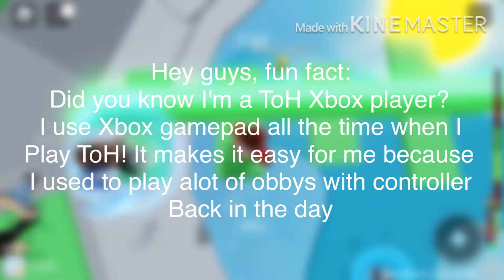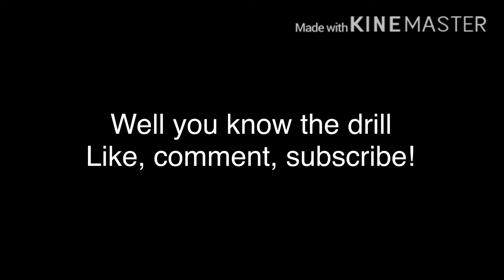So I beat tower of hell on keyboard/mouse (PC)...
roblox song,
roblox piggy,
roblox adopt me,
roblox bloxburg,
roblox vr,
roblox memes,
roblox skyblock,
roblox arsenal,
roblox animation,
roblox anime fighting simulator,
roblox avatar,
roblox avatar evolution,
roblox asmr,
roblox aesthetic outfits,
a roblox player,
a roblox horor gaem,
a roblox warning,
roblox ban wave,
roblox bloxburg roleplay,
roblox bloxburg house build,
o.b roblox,
cardi b roblox id,
scp 087 b roblox,
roblox codes,
roblox coffin dance,
roblox codes for music,
roblox channel,
roblox codes 2020,
roblox camping,
roblox creepypasta,
roblox cookie swirl c,
c roblox songs,
c roblox face id,
swirl c roblox,
roblox death sound,
roblox dance,
roblox da hood,
roblox daycare,
roblox dungeon quest,
roblox dragon adventures,
roblox denis,
roblox down,
d roblox gaming r,
d roblox id,
o.d.d roblox music video,
initial d roblox,
can d roblox,
agust d roblox id,
roblox egg hunt 2020,
roblox exploit,
roblox egg hunt,
roblox exploit trolling,
roblox evolution,
roblox event,
roblox edits,
roblox elemental battlegrounds,
e roblox song,
/e roblox dances,
eazy e roblox id,
formula e roblox,
wall-e roblox,
roblox fortnite,
roblox funny moments,
roblox flamingo,
roblox flicker,
roblox family,
roblox field trip z,
f roblox id,
f roblox popularmmos,
if roblox was realistic,
if roblox,
if roblox played adopt me